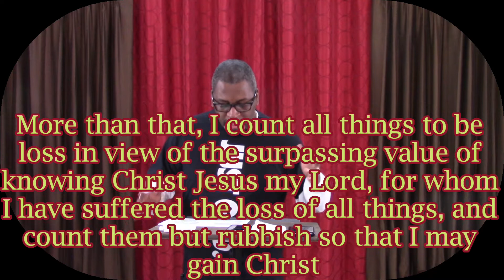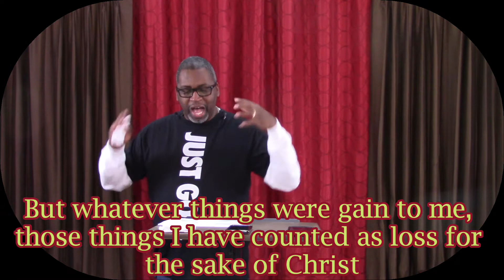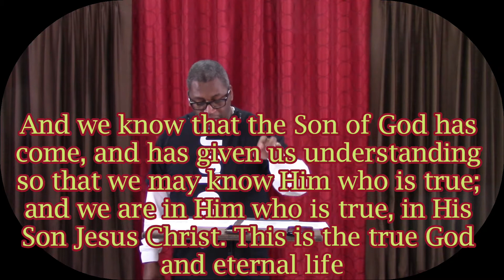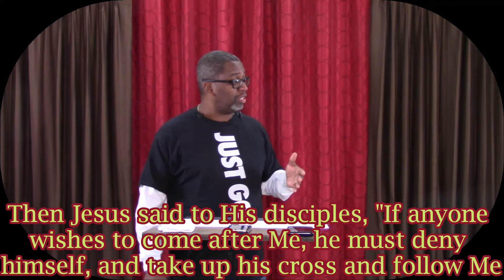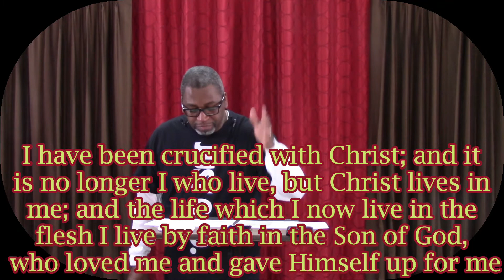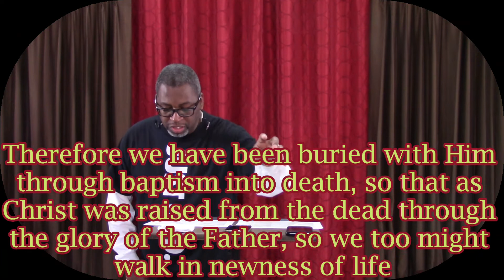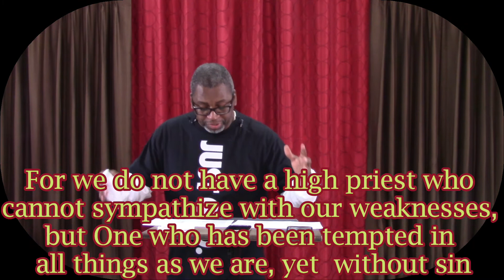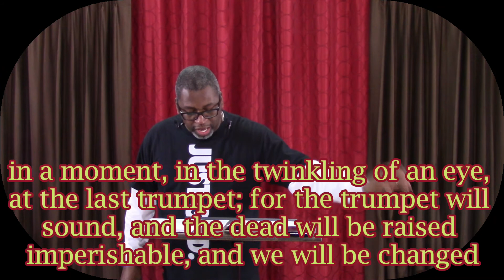134 Losing to Gain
Losing to Gain     Philippians 3:8-11

Gain – is an increase in value, seen as a profit. It is the opposite of loss.

“But whatever things were gain to me, those things I have counted as loss for the sake of Christ.”
Phil 3:7 NASU

I. Surpassing Value in Jesus Christ v.8a
   a. Paul counted his Religious Credentials and Human Achievements as a loss
   b. The value of Jesus Christ is incomparable Matt 13:44

II. (1) Intimate Knowledge of Christ v.8b
   a. Paul is not talking about head knowledge, but heart knowledge.
   b. A personal relationship that creates saving and eternal life John 10:14

III. Dying to Self v.8c
   a. We do suffer some in dying to our self.
   b. Our desires and social standings we often don’t want to let them go. Matt 16:24-26

IV. All to Gain Christ v.8d
   a. Paul places temporal titles, positions, and possessions in the trash to gain Christ

V. All True Believers are In Christ v.9a
   a. We are intertwined with Christ in an intimate life and love bond Gal 2:20

VI. No Righteousness in the Law v.9b
   a. Paul realized there was no righteousness in the Law based on human works, religious rituals, and external morality. Isa 64:6

VII. Faith In Christ is the Key v.9c
   a. Faith is the confident, continuous confession of total dependence on and trust in Jesus Christ

VIII. (2) Righteousness of Jesus Christ v.9d
   a. Christ became sin for us so that we have His imputed righteousness when we repent and confess Jesus as Lord 2 Cor 5:21

IX. (3) Power of Christ v.10a
   a. All true believers in Christ experiences Christ’s resurrection power in 2 ways:
       i. First it is that same power that saves us Rom 6:4-7
      ii. Second it is that power that sanctifies us

X. (4) Fellowship in Christ v.10b
   a. Paul is speaking of a deep partnership and communion with Christ in suffering Heb 4:15

XI. (5) Glory of Christ v.11
   a. Paul is speaking about the future bodily resurrection (Glorified Body) 1 Cor 15:51-53